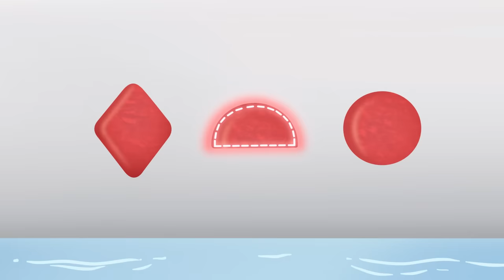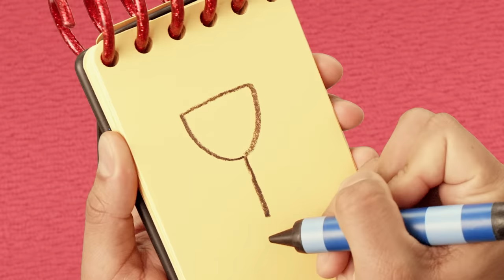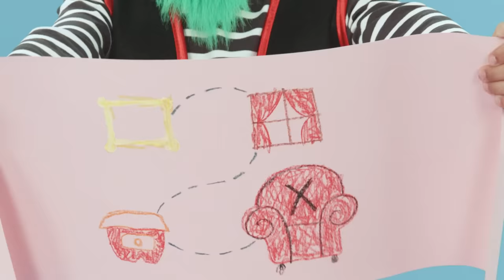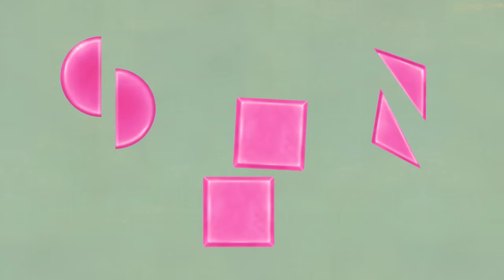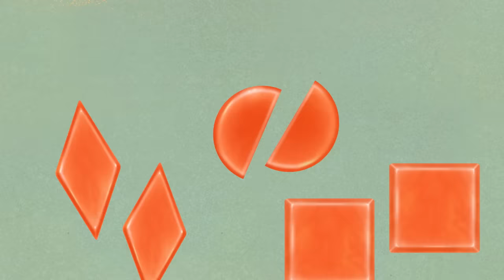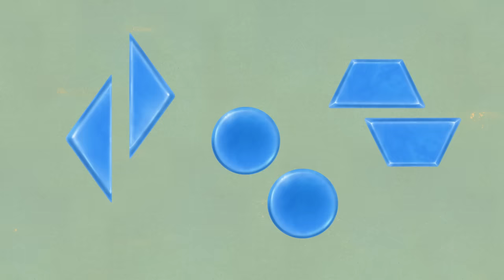Blue Plays Pretend in Outer Space 🪐 w/ Josh and Magenta | 60 Minutes | Blue's Clues and You!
Blue, Josh, Magenta and friends play pretend using their imagination. Now it's time to use your imagination! Play and sing along to Blue's Clues, skidoo to the starry sky with Josh and Blue, help with shape games, and more in this 60-minute compilation!